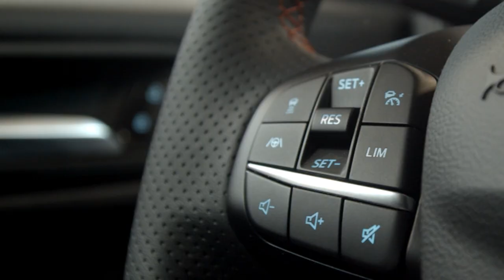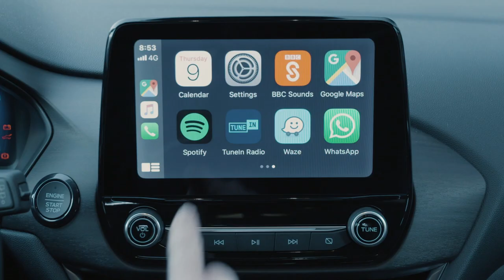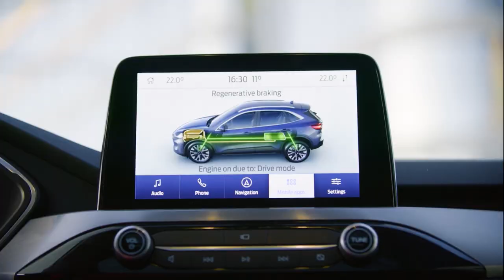[Partner content] Ford presenteert Puma en Kuga - AutoGids Showroom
Ford België presenteert de compacte SUV Puma en de grotere SUV Kuga. Ontdek meer op AutoGids' Showroom, het autosalon vanuit uw salon: